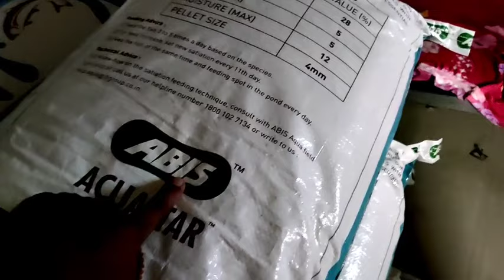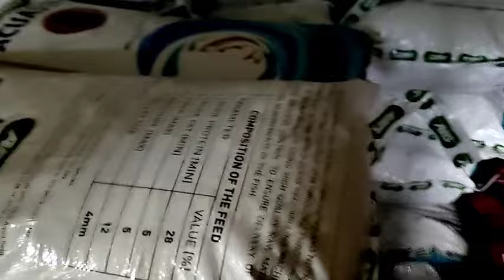নিপুল দ্ৰিংকাৰ supply কাথিয়াতালি দিলো | Insulation কৰিবলৈ আহিলো...